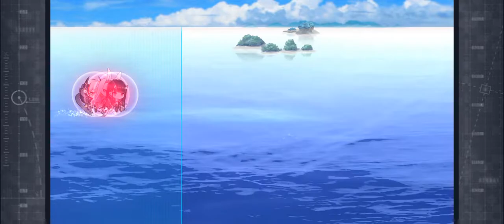Azur Lane: Chapter 13 Stage 13-4 Clear (Finally!!!) 2022 Gameplay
**Skip time**
8:10 Boss fight
11:28 Characters details

One of my goal for this game is finally complete. It took me over 2 years.

This is not a final stage. Stage 14-4 is waiting for me. 😭 but I need to rest for a while. I'm not ready right now.

น้ำตาจะไหล ในที่สุดก็เล่นผ่านสักที